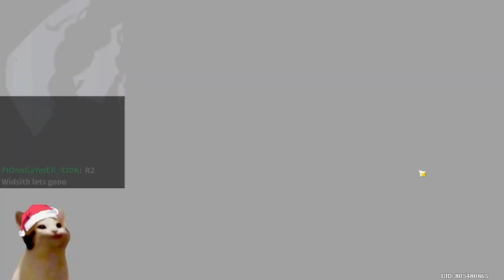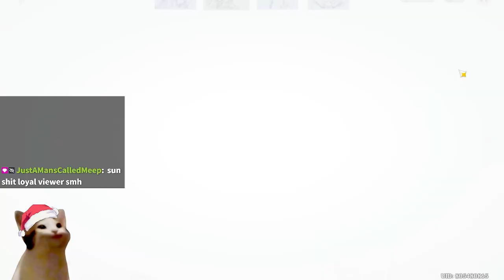Will Santa give me a copy of Raiden for Christmas?? | Raiden Rerun Summons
Like this video for luck :D

1. Raiden Shogun Theme Music EXTENDED: Judgment of Euthymia (@tnbee mix)